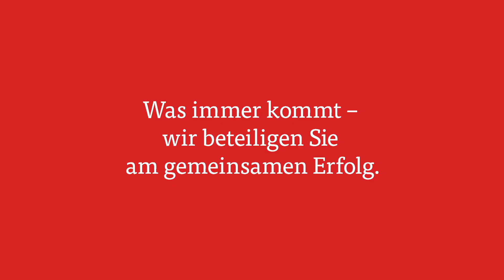Überschussfonds 2019: Ob Schaden oder nicht - Magische Überraschung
Liebe Mobiliar,
Wie ich kürzlich herausfand, hält die Rakete - genannt «Magische Überraschung» - wirklich, was sie verspricht.

Ob Schaden oder nicht: Unsere Kunden erhalten dieses Jahr 160 Millionen dank Genossenschaft.

Was immer kommt – wir beteiligen Sie am gemeinsamen Erfolg.